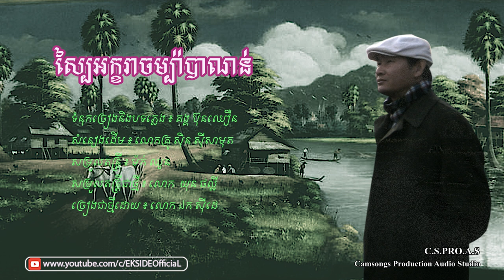ស្បៃអក្ខរាចម្ប៉ាបាណន់ - ឯក សុីដេ | Sbai Akhara Champa Banoan - Mr. EK SIDE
Song's History:
( EK SIDE covered Khmer Old Songs)
This Khmer Song was sung by Lok Krou Sin Sisamuth, the most famous singers in Cambodia, to put in all listeners' memory of a sweet souvenir. It is the Sad Song, describing a hurt of man when his love was being in one situation of far away bcz she is the daughter of the rich family. His love is punished by shuffering and hurt by beaten. This story was taken place at Banan mountain in Battam bang Province. This song is re-arranged and re-sung by Mr. EK SIDE- the Cambodian later generation singer who does love, protect, and develop the Khmer Old Songs by rearrange and keep in original arrangements, and dubbed in the studio of the Camsongs Production - C.S.Pro.A.S..

Sincerely yours!